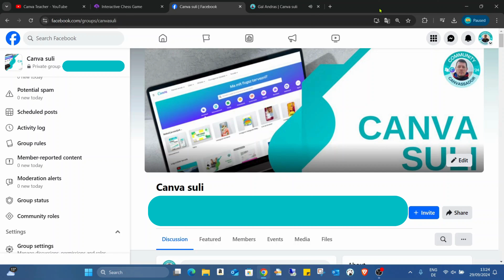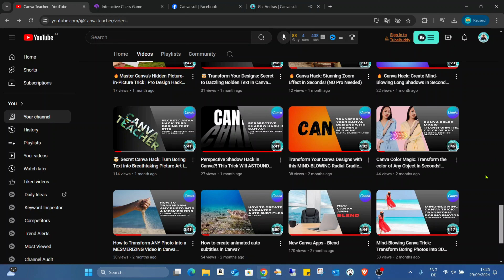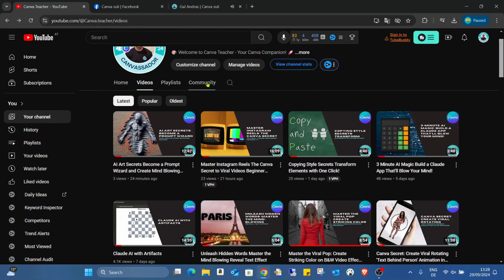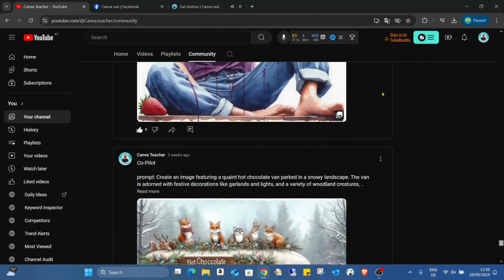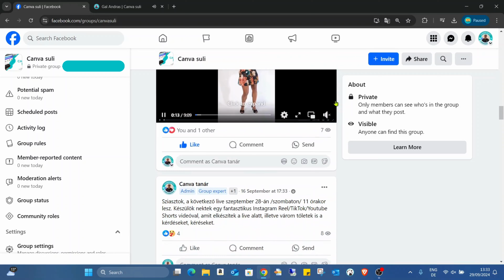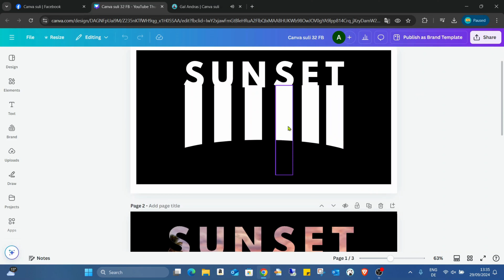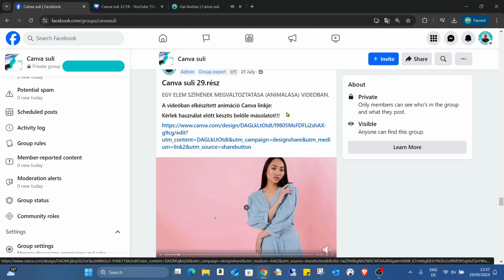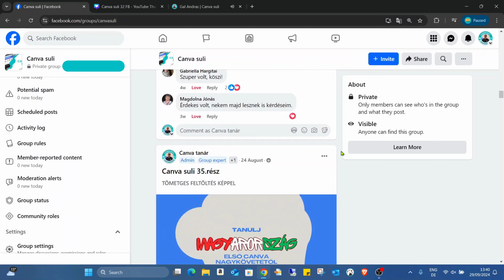Canva suli bemutató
Ha szeretnél lenyűgöző animációkat készíteni a Canva-ban, keresd a Canva animációs tanfolyamot a weboldalamon.